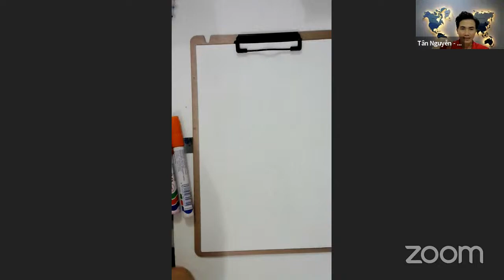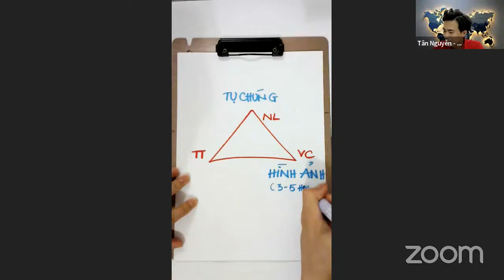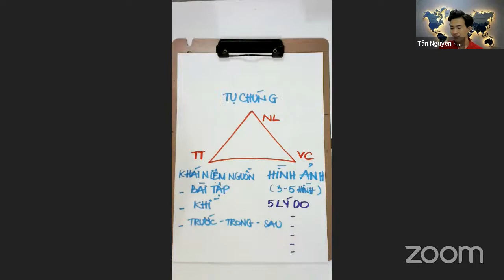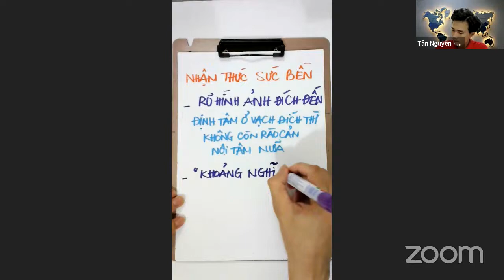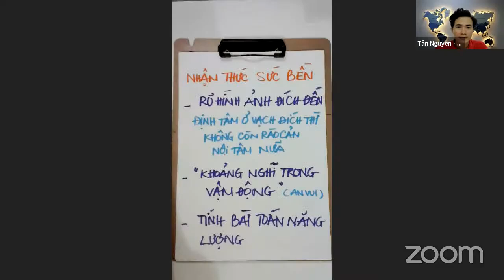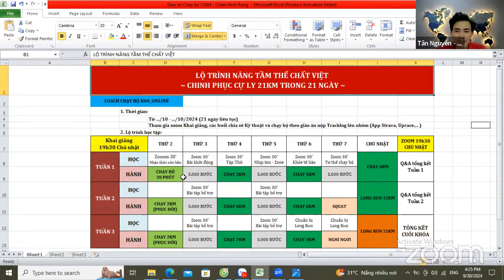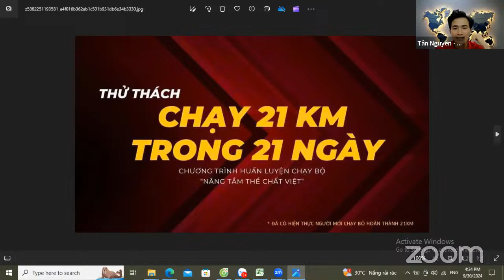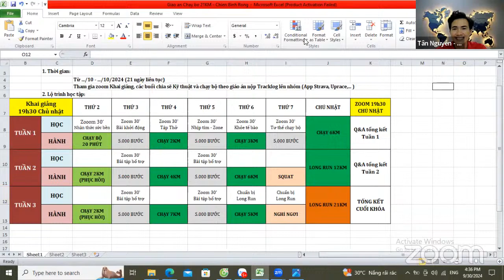Giáo án CHẠY BỘ 21KM đơn giản cho NGƯỜI MỚI bắt đầu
"Chạy 21KM là năng lực bị che dấu mà một người bình thường hoàn toàn có thể chạy được khi nhận được hiện thực và trạng thái nội tâm cân bằng hướng dương"

🎯 Làm Thế Nào Để Bạn Có Thể Chạy Bộ Được Cự Ly Half-Marathon 21KM Trong Vòng 21 Ngày
[Kể cả khi bạn chưa từng vượt qua 5 Km Chạy bộ trước đây]

🎯 Bạn có từng nghe Câu chuyện CHẠY 1 DẶM DƯỚI 4 PHÚT??

Câu chuyện đã giới hạn niềm tin con người trong nhiều thập kỷ cho đến khi có người phá vỡ nó.
Và... chương trình này cũng có lẽ tương tự như vậy. Đây không chỉ là rèn thể chất đơn thuần, mà còn giúp bạn phá vỡ niềm tin giới hạn bản thân, nâng cao nội lực và xây dựng sự tự tin.
🐉 Năm Giáp Thìn - Sống Hết Mình ❤️

LỜI HỨA LỚN của Tân trong chương trình thử thách này là Chuyển giao toàn bộ quy trình và giáo án giúp bạn tự tin hoàn thành cự ly chạy bộ 21KM trong vòng 21 ngày thực chiến (Có thể nhanh hơn tuỳ nền tảng Thể chất)

Có công thức đúng rồi, việc còn lại của bạn là đơn đơn giản giản làm đúng công thức với tinh thần 6 CHỮ VÀNG trong hành động
- Đơn Giản mà làm
- Vui Vẻ mà làm
- Tin Tưởng mà làm
- Nhẹ Nhàng mà làm
- Thường Xuyên làm
- Dụng Tâm làm

🥇 Đây là chương trình Coach đặc biệt nâng tầm thể chất và được tài trợ học phí. Phần còn lại là Cam kết của các "đồng run" với chính mình.

👉 Tham gia nhóm zalo Coach Chạy Bộ 21KM Trong 21 Ngày

❤️❤️❤️ Hãy trãi nghiệm nơi cuộc sống sẽ không bao giờ giống như cũ nữa.